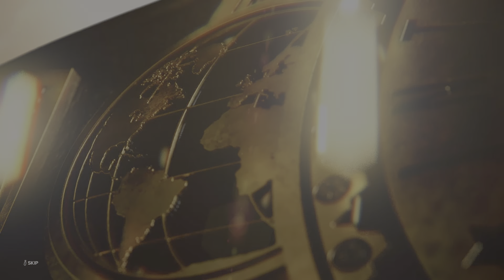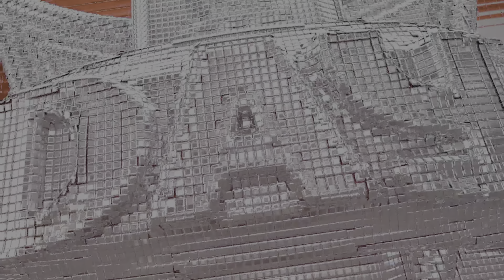WWE 2K23 PS5 My Rise The lock Chapter 2